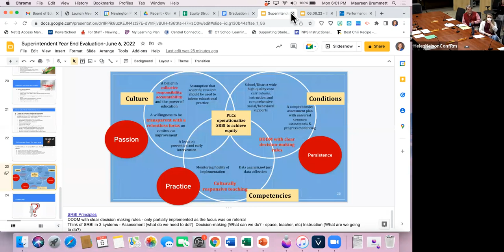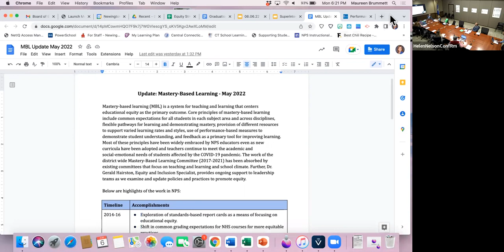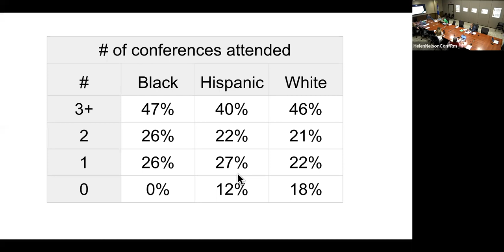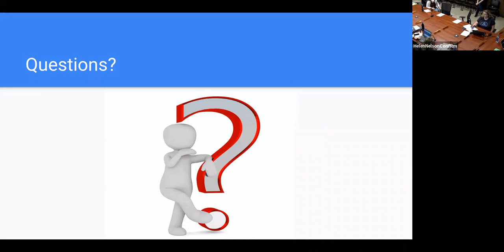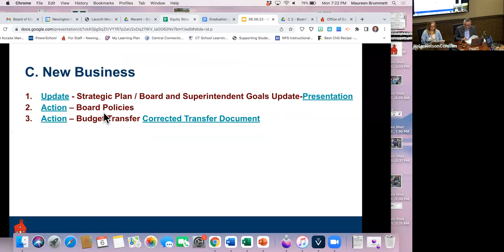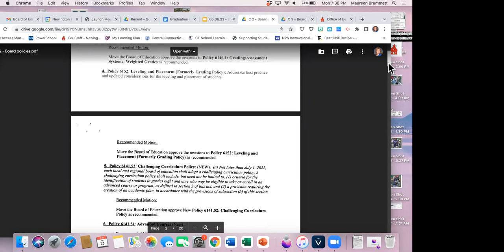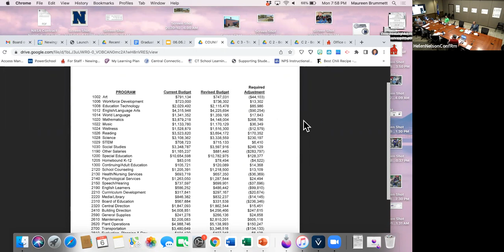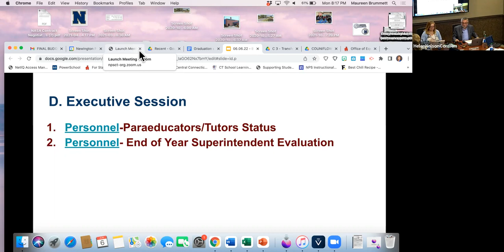NPS Board of Education Meeting - June 6, 2022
Newington Public Schools Board of Education Meeting held Virtually and In Person on Monday June 6, 2022 at 7:00pm.